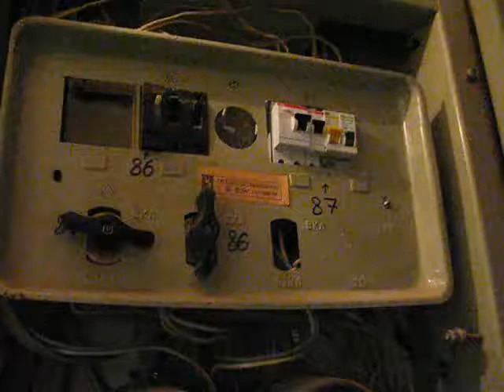ПРОВЕРКА СРАБАТЫВАНИЯ УЗО ТОКОМ УТЕЧКИ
Реальная проверка срабатывания УЗО током утечки через сопротивление на ноль земли.